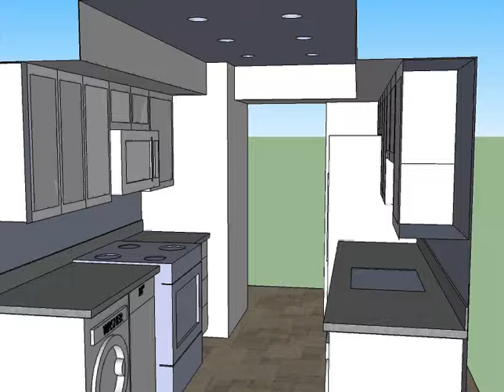mom's KITCHEN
Description